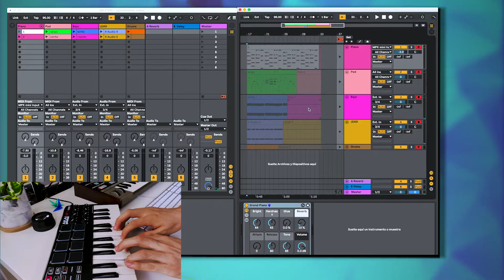Todo sobre ABLETON LIVE - Trailer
casi TODO sobre ABLETON LIVE.

Seis capítulos hablaremos de cada aspecto, y funcionalidad, todo sobre MIDI, instrumentos, audio externo, FX, procesamiento interno, etc.

Cada domingo un nuevo video!

Sonido Animal es un espacio para la divulgación y el fomento de la síntesis de sonido, técnicas de sampleo, y el diseño sonoro.

Compartiendo este material nos ayudas a la expansión de nuestra comunidad sonara en español.